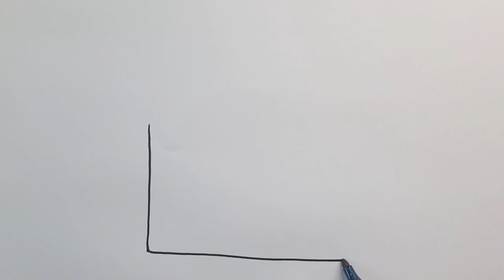HOW TO DRAW A CUTE CHRISTAMAS ENVELOPE / WIE MAN EINEN HÜBSCHEN WEIHNACHTSUMSCHLAG ZEICHNET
Follow along to learn how to draw this cute Christmas Envelope easy, step by step. Kawaii candle.

COMO DESENHAR UM ENVELOPE DE NATAL BONITO
CÓMO DIBUJAR UN BONITO SOBRE DE NAVIDAD
COMMENT DESSINER UNE MIGNONNE ENVELOPPE DE NOL
КАК НАРИСОВАТЬ МИЛЫЙ РОЖДЕСТВЕНСКИЙ КОНВЕРТ
Cum sa desenezi un plic dragut

★Easy, simple follow along drawing, coloring and crafting lessons for beginners. Fun, Cute art for kids!
★Celebrate Mother's Day, Father's Day, Christmas, Valentines, New Years, Birthdays, etc. with KidsDrawColorCraft just for the occasion!

SIMPLE INSTRUCTIONS AND TIPS FOR DRAWING AND COLORING
EINFACHE ANWEISUNGEN UND TIPPS ZUM ZEICHNEN UND FARBEN
INSTRUCCIONES Y CONSEJOS SIMPLES PARA DIBUJAR Y COLOREAR
INSTRUCTIONS SIMPLES ET CONSEILS POUR DESSINER ET COLORER
ПРОСТЫЕ ИНСТРУКЦИИ И СОВЕТЫ ПО РИСОВАНИЮ И РАСКРАШИВАНИЮ
INSTRUCȚIUNI SIMPLE ȘI SFATURI PENTRU DESENARE ȘI COLORARE

★Step by step Kawaii Drawings
★Dibujos Kawaii paso a paso
★Dessins kawaii pas à pas
★Schritt für Schritt Kawaii Zeichnungen
★Пошаговые Рисунки Каваи